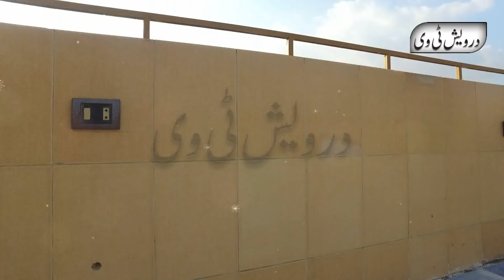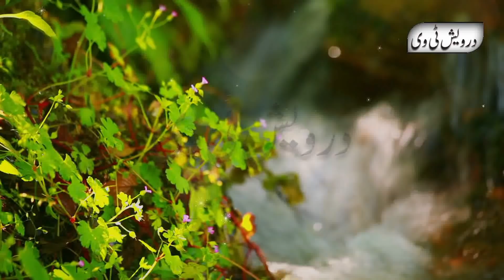Agar Chand Tujh Se Ziada Haseen To Tujhe 3 Talaq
Welcome To Darwaish Tv Youtube Channel .Today We Will Share With You a Beautiful Video About (Agar Chand Tujh Se Ziada Haseen To Tujhe 3 Talaq).It is a pack of Pure Inforamtion and You will also learn many things after watching this Complete video so Don’t Forget to fully watch